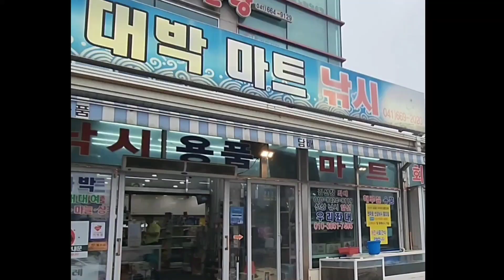3월11일 12일 우리좌대 낚시영상입니다!(어제는 땀이흘렀고.. 오늘은 콧물이 흘렀고..)